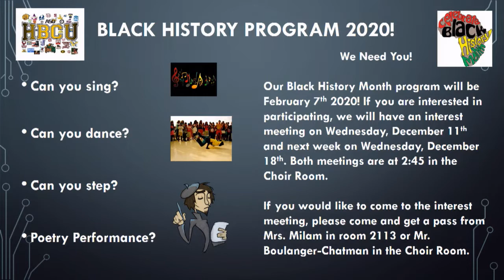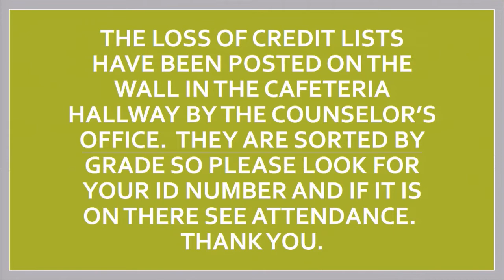LCHS: Patriot Report 12-11-19